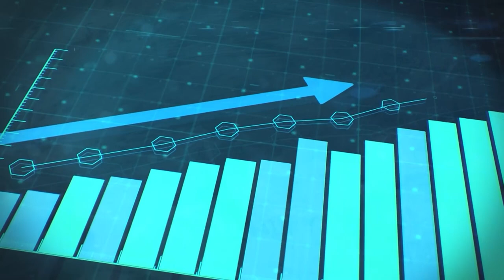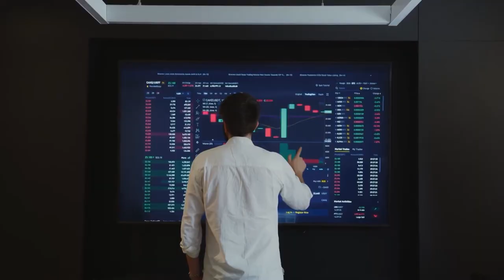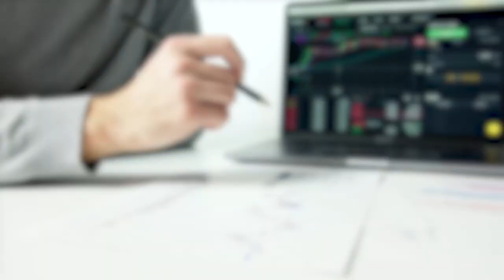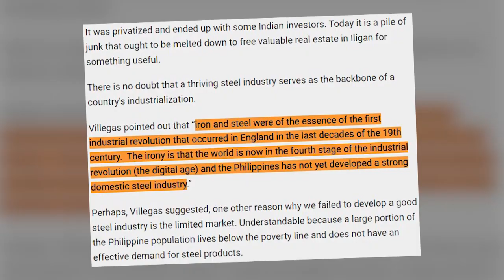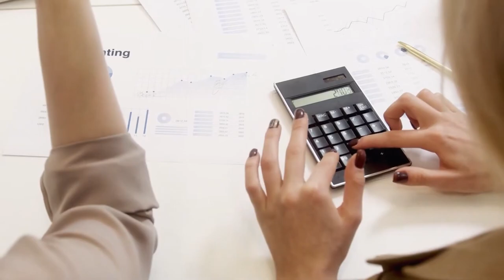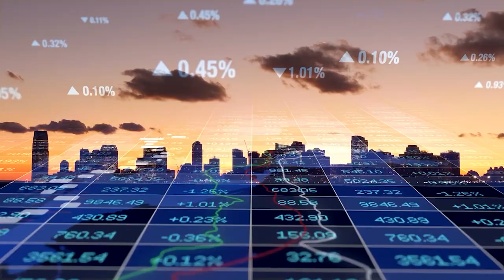A Disaster; The Philippines Industrialization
The Philippines is one of the most dynamic economies in Asia since it is a recently industrialized developing market. The nation is striving to industrialize and prosper economically, although it is still in the "developing" stage of its economy. To compete with its neighbors, the Philippines has turned into an exporter of manufactured products, which is no small feat for one to the world economy in the late eighteenth century. the Philippine steel business. However, there are two main reasons why the nation is not yet deemed to have an industrializing economy.

Find out and watch this video!